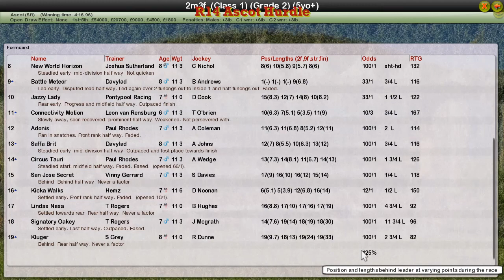NH WK5 R14 Ascot Hurdle